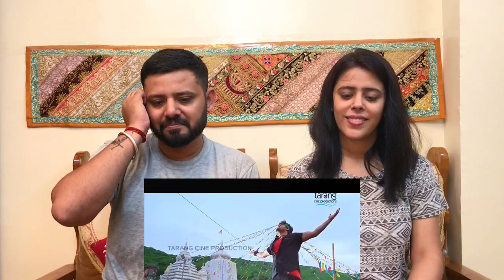Jaga Hatare Pagha Song Reaction | Rakhile Sia Mariba Kia Song | Anubhav Mohanty, Jhilik Bhattacharje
Jaga Hatare Pagha Song Reaction

BroSis Reaction

Credit - Tarang Tv